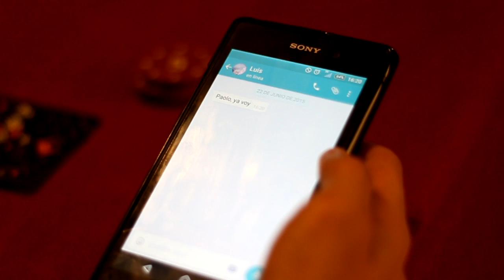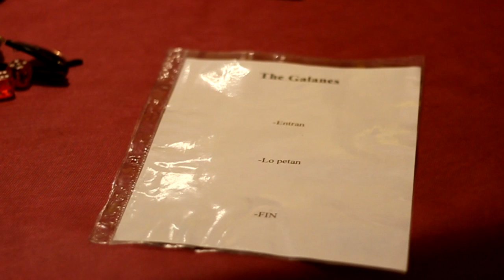THE GALANES-Teaser trailer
Aquí llega el tráiler del cortometraje "The Galanes", de Luis costa, con la ayuda de Jesús Peláez y con un elenco de oro encabezado por: Luis Costa, Nacho Barber, Javi Medina, Edu Galán, Jaime Sanchis, Juanjo Ortega, Juanjo Corral, Paolo Canonica y Pablo Collado.

Próximamente en Youtube.